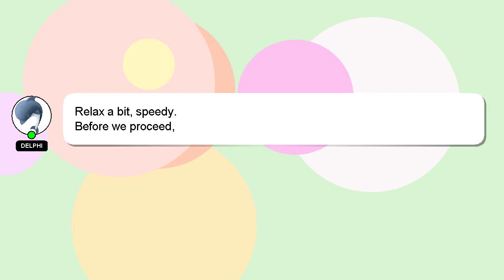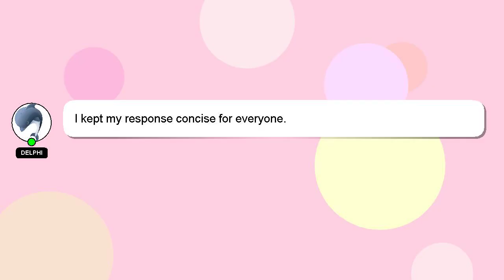How to pay gcash loan in full?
A brief introduction of myself, Hey there, I am Delphi, pleased to make your acquaintance. Let me help you with your questions. - How to pay gcash loan in full?

Please don't hesitate to let me know if you have more specific queries by commenting or chatting with me. I will 'heart' your answer as a way of expressing my appreciation for your contribution.

*2 What we are experimenting :*